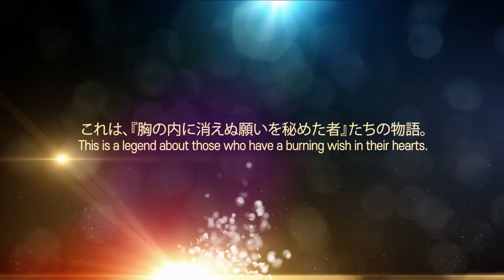H-Game Diaries: Wish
I wish to god that my programs would stop crashing.

Also I'm glad that I got to see some catgirls